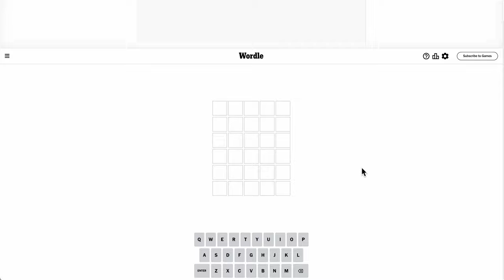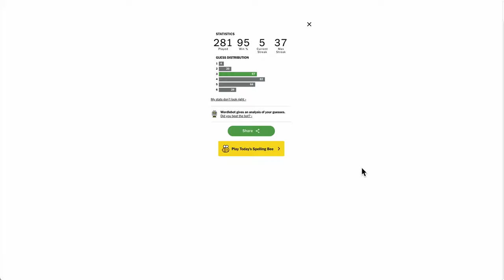Wordle 2024 02 03 - did you have good guesses?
Odd word today.